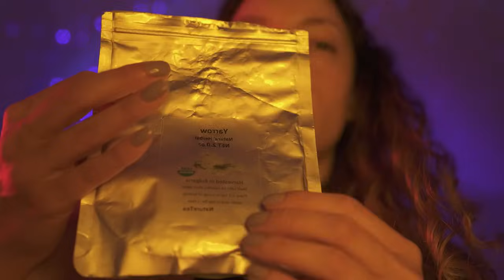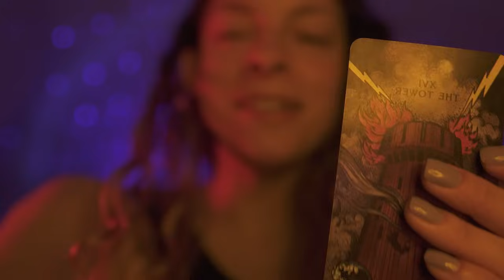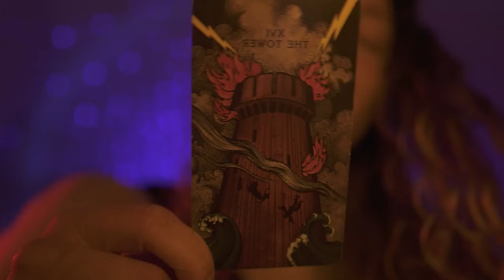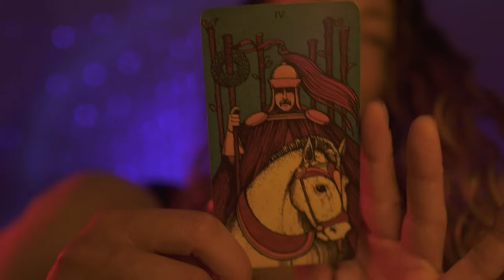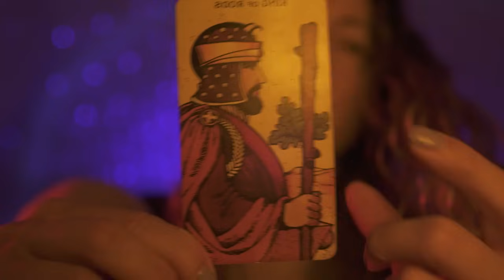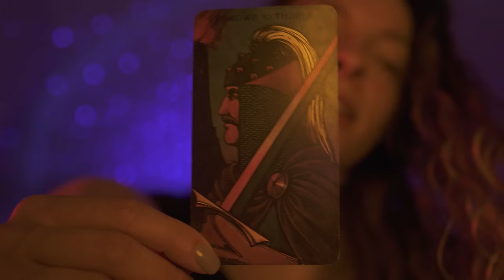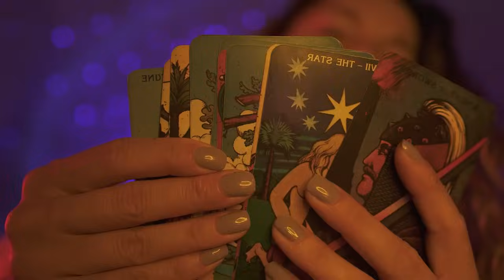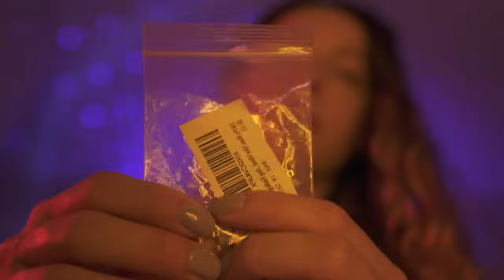POV Your gf motivates you! ASMR Reiki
About me:
Certified reiki and animal reiki master.
Psychic
Yogi
Artist of many mediums